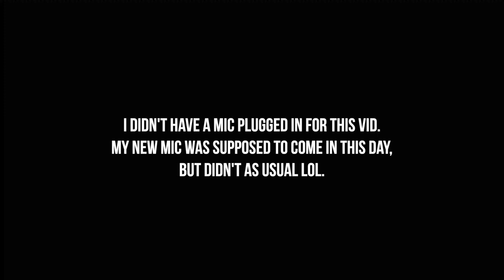FIRST LOT DAY WITH A HANDBRAKE!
Yo guys, Thanks for checking out this video! This is the first video of 2021! I hope we can all have a great year this year. One goals are to be able to call myself a stunter by the end of the year!

SNAP: Tinker177